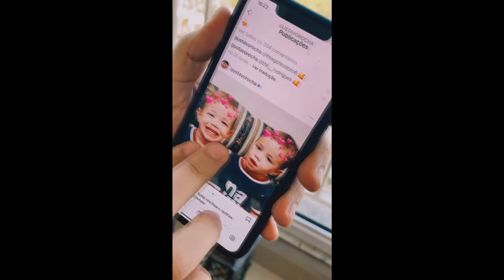Túlio Rocha faz aniversário e Mariah tenta acertar quem é quem nas fotos antigas dos gemêos